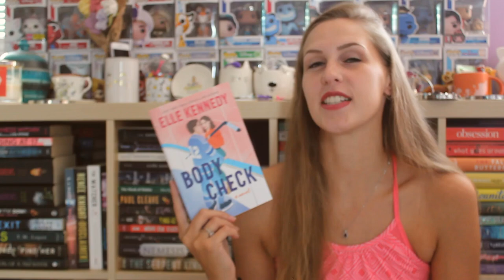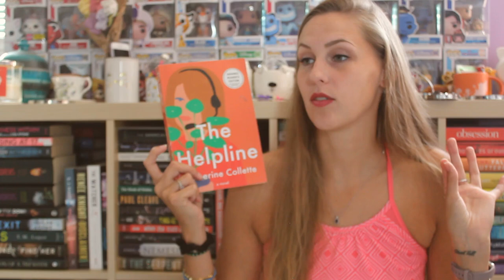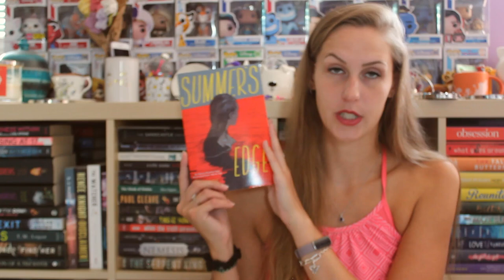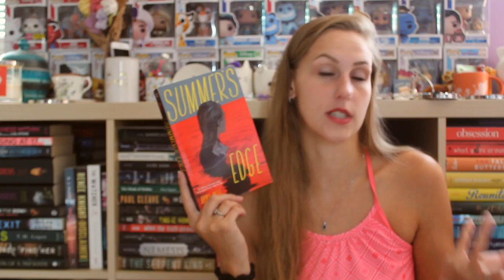AUGUST WRAP-UP 2024 | PART 2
It may have taken over 2 weeks... but we're back to talk about the next 8 books I read for a total of 25 books in the month of August! Part 3 will be up once I edit it, and don't feel like my head is going to explode!